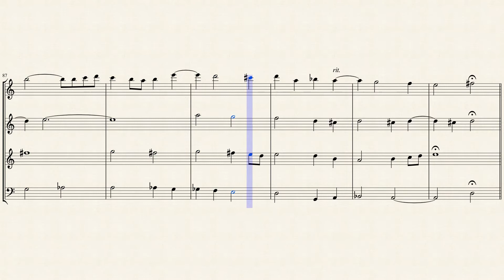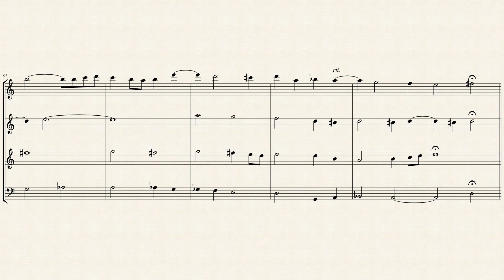Fuga in D Minor for Woodwind Quartet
Caspar Jäger (ca. 1700). Nothing is known of Caspar Jäger except that he seems to have been an organist in Vienna.

Although originally written for Recorders, I created this Interpretation of the Fuga in D Minor (Dorian) for Woodwind Quartet (Flute, Oboe, English Horn & Bassoon).